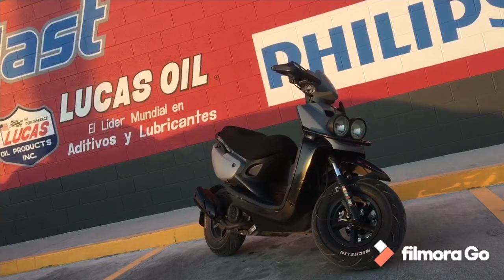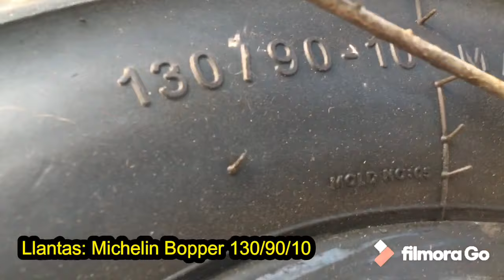MOTONETA MODIFICADA Italika WS150. Scooter / GY6 150cc motoneta/pazola/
En este video vemos como va quedando la motoneta WS150
150cc 4 tiempos